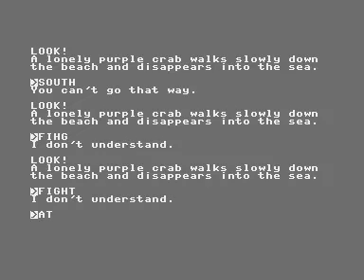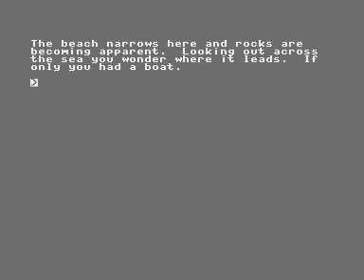C16 Plus4 Longplay [1401] Land Of The Purple Sea